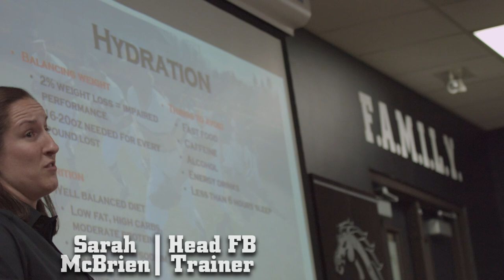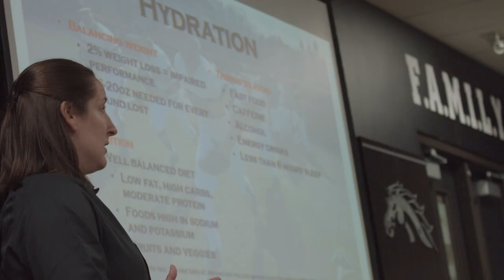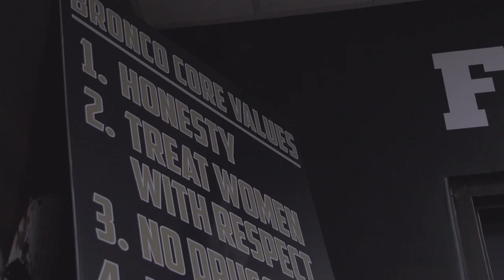Let's Ride Episode 1